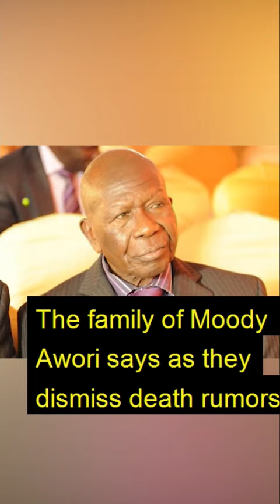BREAKING NEWS-Moody Awori is ALIVE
moody Awori death